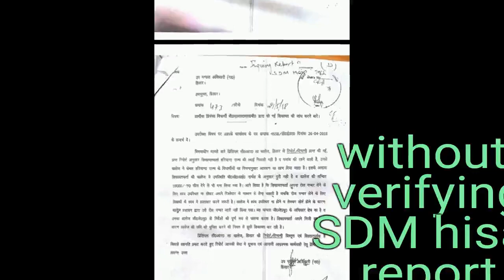DC,SDM& Police(Hisar)indulge in selling LLB Degree by CR law college Hisar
Selling degree in India is not Crime